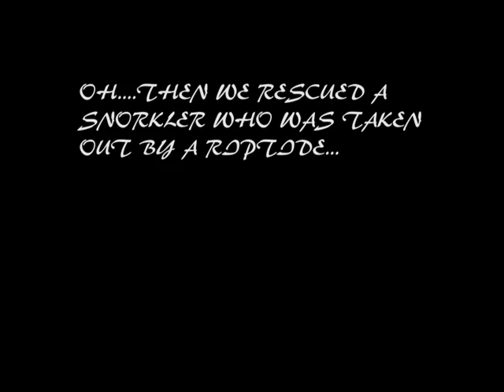Another great day in Panama